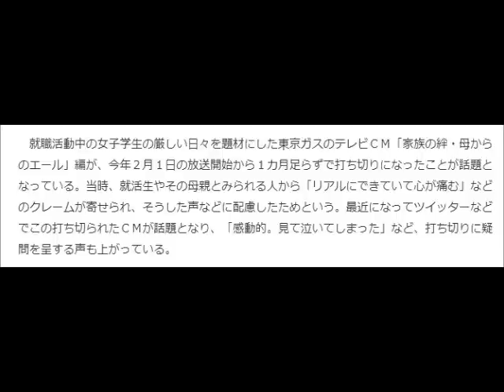【放送禁止CM 放送ＮＧ】 東京ガスＣＭ「家族の絆・母からのエール」編～リアル就活で放送中止！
東京ガスCMが打ち切り中止！(動画）批判の理由は「母からのエール」篇での女優・岸井ゆきの演じる就活に苦しむ子と母親を描いた内容の結末がリアルすぎるためｗｗｗ

CMに出演している女優は岸井ゆきの

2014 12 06 「HKT48全国ツアー～全国統一終わっとらんけん～in 台北 」@桃園機場 第二航夏抵台
Final Fantasy VII - PlayStation Experience Trailer | PS4  PlayStation
AKB48 ぱるる 島崎遥香 塩対応でドッキリ企画ぶち壊し 岡村キレる SKE48 NMB48 HKT48 乃木坂46
AKB48 めちゃイケ たかみな岡村熱愛 AKB解散ドッキリSP SKE48 NMB48 HKT48 乃木坂46
「3月のライオン meets BUMP OF CHICKEN」MUSIC VIDEO
Cat Plays Whack A Mole
Marco Reus
「歌唱王」　Only Human/K 　小豆澤英輝(15)中学3年生　第2回　歌唱力日本一決定戦
ザ・ 世界ワンダーX
浜崎あゆみ / Movin' on without you （『宇多田ヒカルのうた』より
ayu
AKB48 高橋みなみ 卒業発表 AKB劇場9周年特別記念公演　たかみな卒業 SKE48 NMB48 HKT48 乃木坂46
conpota negi
有吉AKB共和国 141208 AKB48 SKE48 NMB48 HKT48 Nogizaka46
拉麺男
GD X TAEYANG - GOOD BOY DANCE PRACTICE VIDEO
BIGBANG
自民党は公明党を切れるか？→多分切れない
KAZUYA Channel
【慰安婦強制】 犯人は朝鮮人
乃木坂46 NOGIBINGO!3 #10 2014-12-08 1/2 AKB48 SKE48 NMB48 HKT48
Caleidoscopio
リアルスロッター軍団黒バラ　タク　SUN池田店編＃１９５【パチスロ北斗の拳　転生の章】
【沖ドキ！】【リング～呪いの７日間～】[ジャンバリ.TV][パチスロ][スロット]janbaritv
【BASHtv】 闘竜門 vol.207 《ARROW彩都店》 チェリ男ｔｖＢＡＳＨ
深夜ラジオ2
【 UTAGE!! SKE48】 12月8日  【UTAGE!! （SMAP）】
信長協奏曲 第9話 "Nobunaga Concerto ep#9"(主演:小栗旬) 【Top_Drama&Entertaining.ch】
Acrobatic_JP Entertainment.tv
【実況】 ホットドッグ・プレス(物理) 【HAPPY WHEELS】 part52
アブ
映画『ドラゴンボールZ　復活の「F」』TOHOシネマズシネマイレージ特別告知映像
すげー奇跡!? 　味方を誰も死なせずに、あやとりさま撃破に成功！【妖怪ウォッチ2本家・元祖・真打】　＃287 アニメ妖怪ウォッチでお馴染み妖怪ウォッチを実況攻略！　 345  三浦ＴＶ
ANIPLEX×Key Presents 新プロジェクト&Angel Beats!発表会 記者会見告知CM
aniplex
【たこらいす】ほのぼのマイクラゆっくり実況 ＰＡＲＴ１７１　【マインクラフト】　（鉄道作り！！　編）
たこらいす
『World of Warships JOIN FORCES 蒼き鋼のアルペジオ ‐アルス・ノヴァ‐』コラボ記念トレイラー
ウォーゲーミングジャパン
ニトロ＋ロワイヤル -ヒロインズデュエル- [HD]
erogame2010
勝谷誠彦ザボイスそこまで言うか！_2014年12月08日
jejeje1700
PS3『シャイニング・レゾナンス』TVCM（イラスト篇＋ゲーム篇）
SEGA
12/9　Ｇ２第１８回モーターボート誕生祭～マクール賞～　１２Ｒ
大村ボートレース
テレフォン人生相談 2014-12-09 火曜日
TelephoneSoudan
Takuhiro Nakai [中井] (10) Fantastic Skills vs Barcelona U13 (Real Madrid Japanese New Young Star)
Talented Footballers